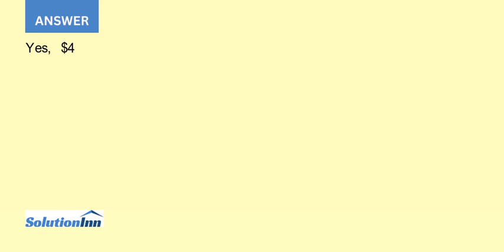You research prices of cell phones and find that the population mean is 431.61. In Exercise 19 do...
You research prices of cell phones and find that the population mean is $431.61. In Exercise 19, does the t-value fall between -t0.95 and t0.95?Data from Exercise 19:In a random sample of eight cell phones, the mean full retail price was $526.50 ...